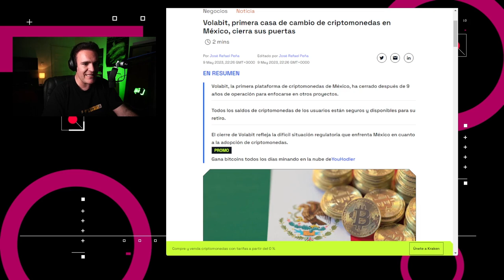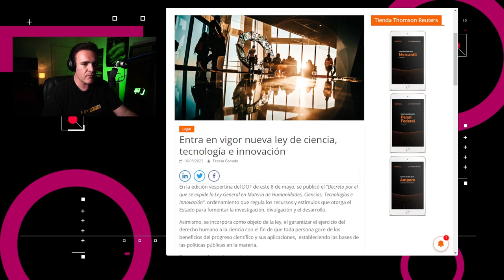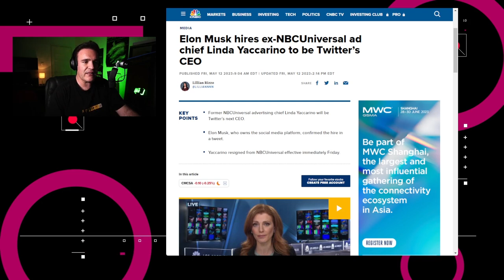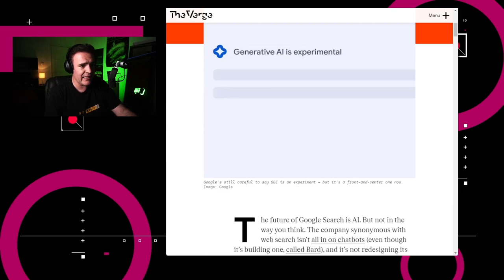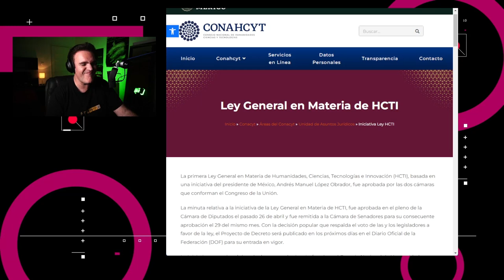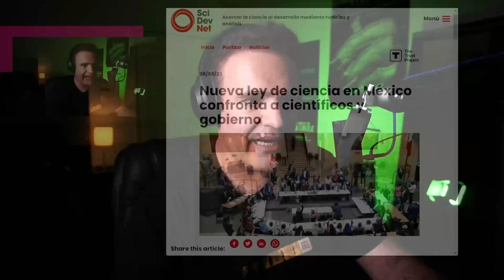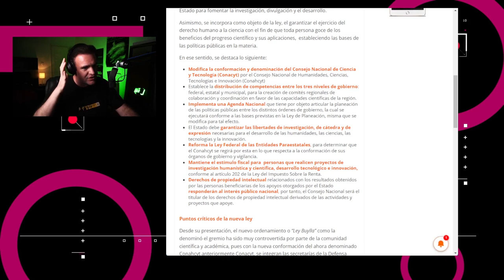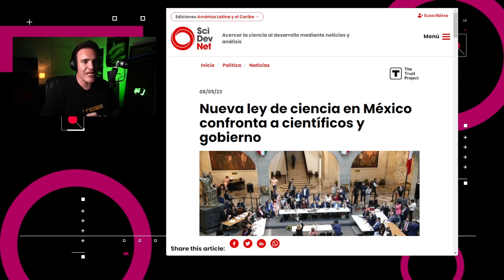Entra en vigor nueva ley de Ciencia, Tecnología e Innovaciones - NTX 313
Nueva CEO en Twitter, lo nuevo de Google I/O y entra en vigor la "ley Buylla".

Noticias:
00:16 Volabit cierra operaciones
00:53 Nueva CEO en Twitter
01:13 Los nuevos Pixels de Google
01:45 Google consolida IAs en sus productos
02:35 Entra en vigor la "Ley Buylla"
03:24 Análisis: La ruta del "Nuevo Twitter"
12:21 Análisis: Google siempre ha inovado en IAs
16:39 Análisis: ¿Qué significa el cambio en el Conahcyt?